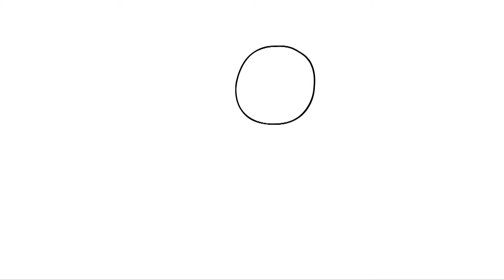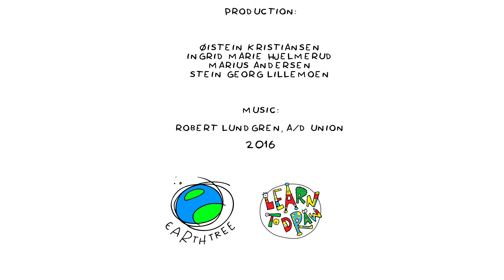LTDminis Screeners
From drawing guru Øistein Kristiansen and the team behind "Learn To Draw" and "Box Yourself" come the latest episodes of the worldwide hit "Learn to Draw Minis".

Each 1-minute episode demonstrates how a simple shape - a circle, square, triangle or rectangle - can be turned into a fun drawing - regardless of drawing ability. Drawings include pets, farm animals, wild animals people, vehicles, cities and much more.

Show details:

144 x 1 minute - available now!
2D animation
HD
Non-dialogue, no localisation necessary.

Copyright Earthtree Media as 2016.